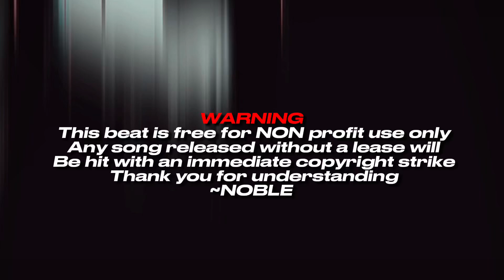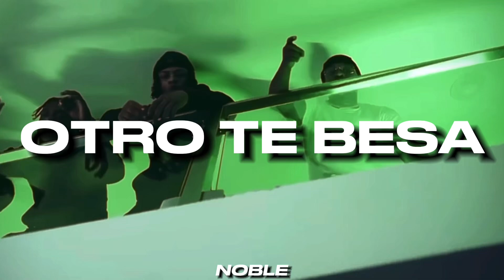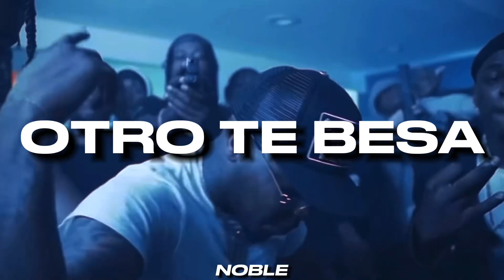[FREE] Kay Flock x Sha EK x NY Drill Type Beat “Otro Te Besa”|2024 NY Drill Sample Type Beat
Purchase Link💰(Instant Delivery): (DM FOR LINK ON IG @ebk_noble)

👉Free for non-profit use ONLY - If you wish to post to Spotify/AppleMusic/Youtube Music Video then purchase a lease

• PRICES

• $50 CUSTOM BEAT
• $80 UNLIMITED STREAM
• $120 EXCLUSIVE

(Must Credit: Prod Noble)

New York Drill Type Beat 2024
Bachata NY Drill Beat

drill type beat, sample drill, kay flock, drill instrumental 2024,b lovee, Blovee​ UkDrill​​​​​​​